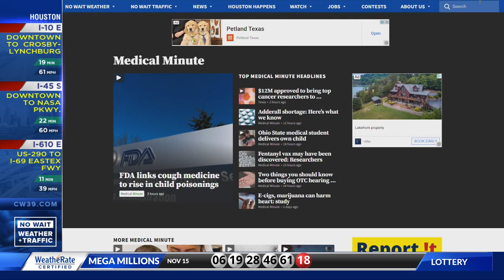Medical Minute: Suicidal thoughts increase in children & teens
Medical Minute: Suicidal thoughts increase in children & teens -- Idolina Peralez